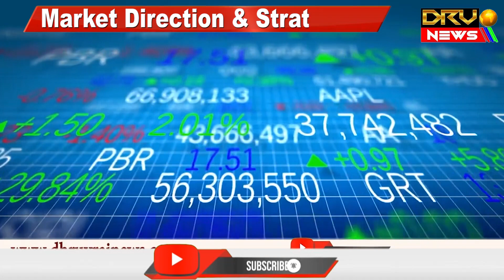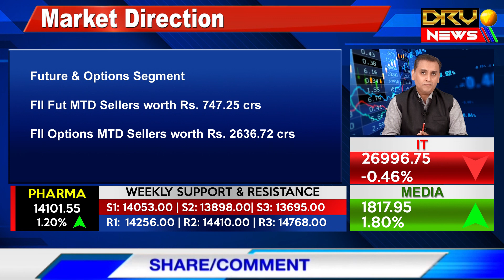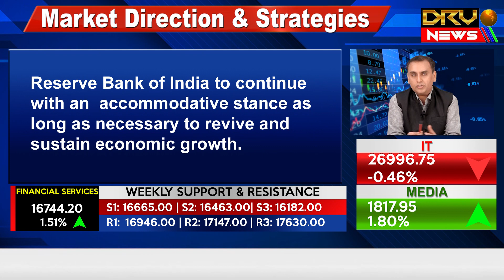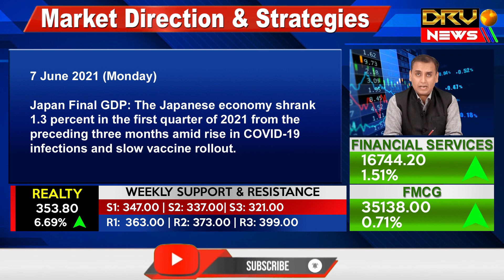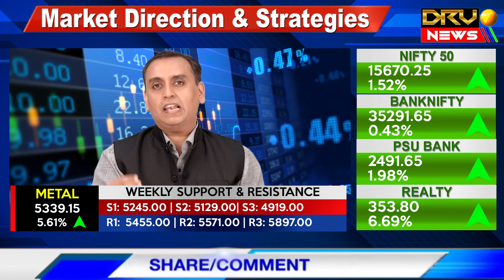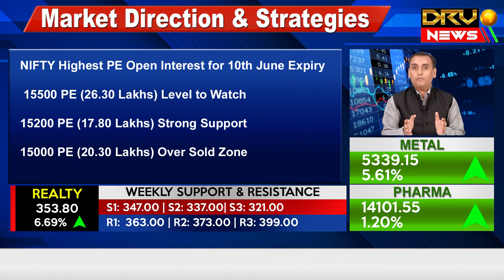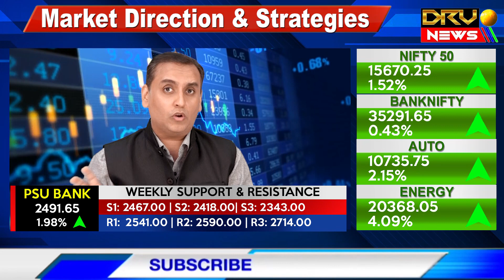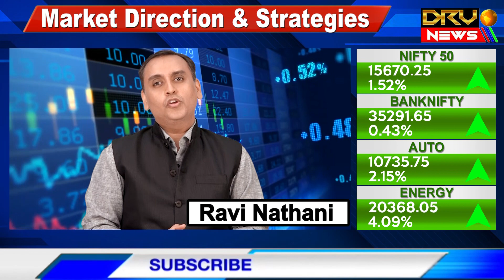Market Directions & Strategies with Ravi Nathani | 05-06-21 || DRV NEWS || Hindi Channel